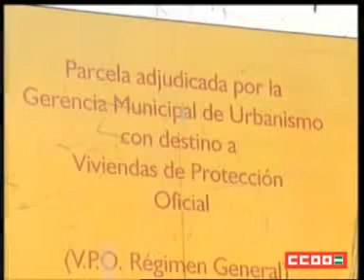Emplea2 Cap. 05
La situación de la vivienda en Andalucía.

Programa emitido por Canal 2 Andalucía los domingos a las 10:00